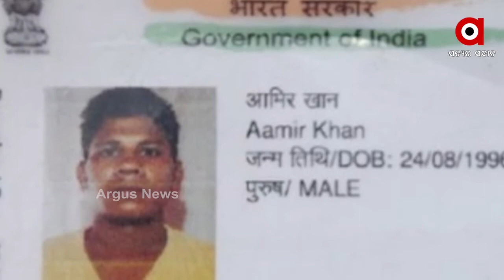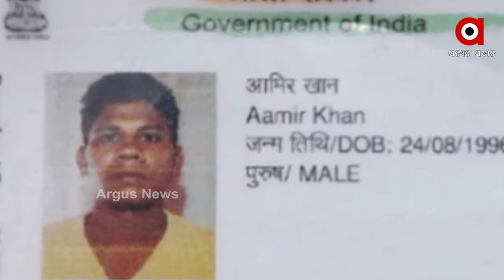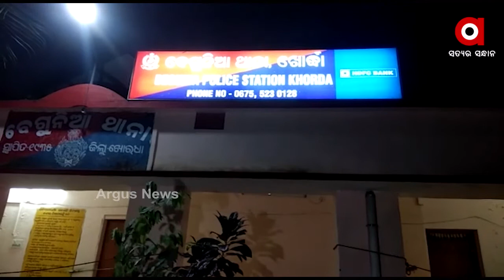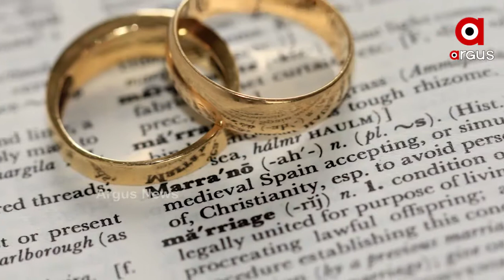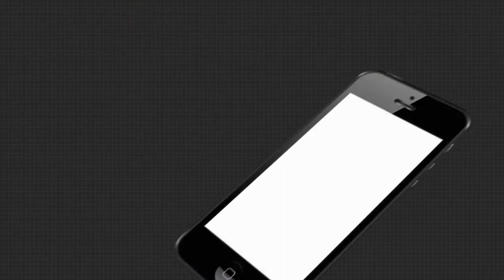Argus Update News 9Am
ନୂଆପଡାରେ ମାଓକ୍ୟାମ୍ପ ଠାବ.
ଅଦିନିଆ ବର୍ଷା ଆଶଙ୍କାକୁ ନେଇ ଚିନ୍ତାରେ ଚାଷୀ...
ସୀମାନ୍ତ ଉପରେ ଆନ୍ଧ୍ରର ଦାଦାଗିରି...
ଥରକୁ ଥର ସୀମା ଲଂଘୁଛି ପୁରୀ ପୋଲିସ...
କୁକୁଡ଼ା ପାଇଁ ଜୀବନ ଚାଲିଗଲା.
ସଉକିନିଆ କୋରାପୁଟ ଜିଲ୍ଲାପାଳ...
ଭାରତୀଙ୍କ ପରେ ସ୍ୱାମୀ ହର୍ଷଙ୍କୁ ବାନ୍ଧିଲା ଏନସିବି.